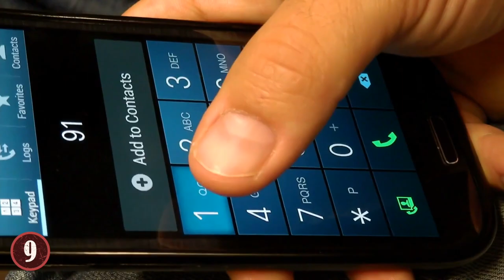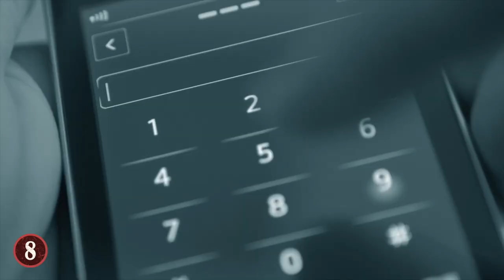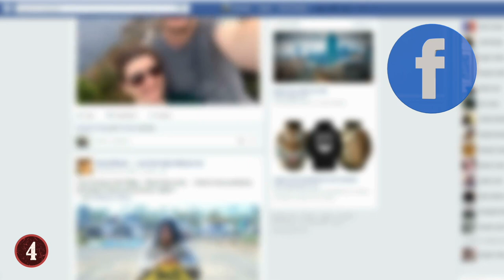10 Times Australia Went Horribly Wrong!